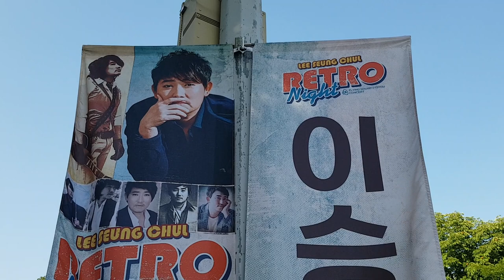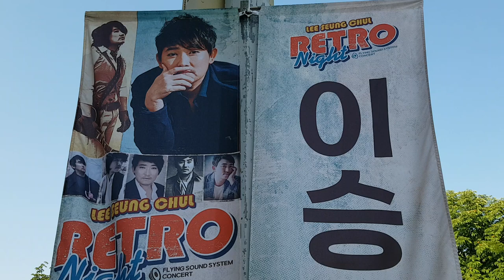20230722 김선일한국화화실 2023 올림픽공원❤️💜 RETRO Night Lee Seung chul 이승철 콘서트 포스터 03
김선일한국화화실 2023 올림픽공원❤️💜 RETRO Night Lee Seung chul 이승철  콘서트  포스터 03
출연; 이승철

 #😉#  #😉# 4 SEOUL # 오늘 이승철 서울콘서트
 2023년 ❤️💜 💜7월 22일 오후 5시

장소:서울올림픽공원(올림픽홀)

지도 과목

산수화

사군자

채색화

석채화

수묵화

화조화

민화

문인화

한국화 기법

기초 한국화

한국화 이론

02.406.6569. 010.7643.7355